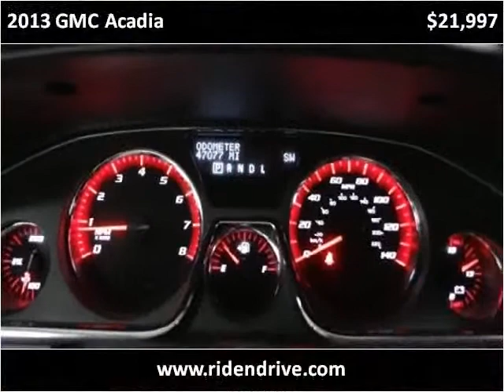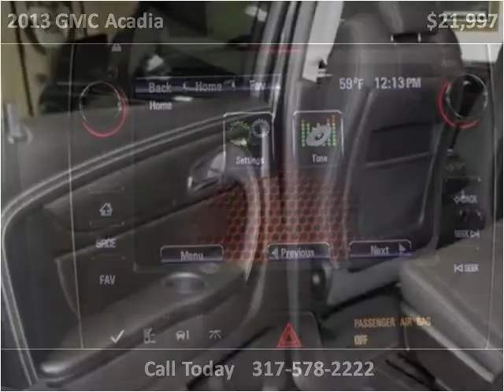2013 GMC Acadia Used Cars Fishers IN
This 2013 GMC Acadia is available from Unlimited Motors.